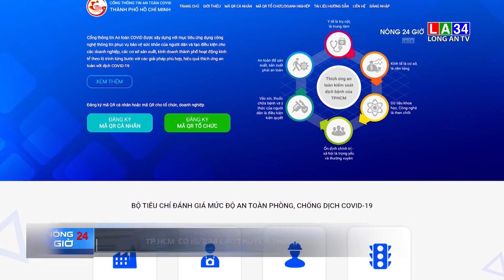TP HCM có 15/234 chợ truyền thống đang hoạt động I LONG AN TV